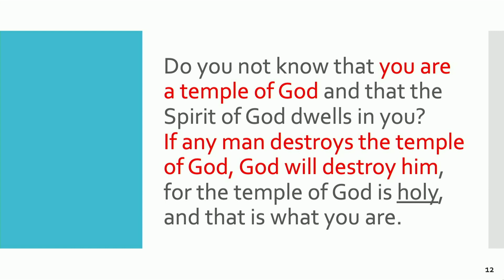The Holy Spirit in you is not symbolic | Andrew Farley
The Holy Spirit in you is not symbolic. He really lives within you and He is bearing witness with you that you are God's child!